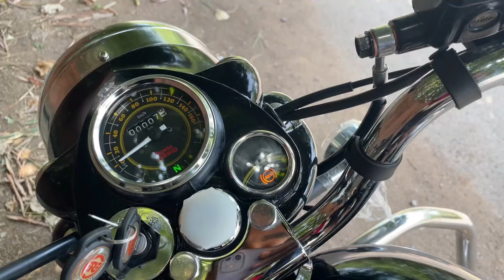Finally Ye Dekho E20 2023 Royal Enfield Bullet 350 ES OBD2 BS7 Details Review | On Road price Update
Chin mount
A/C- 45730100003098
IFSC- BARB0MOWAXX